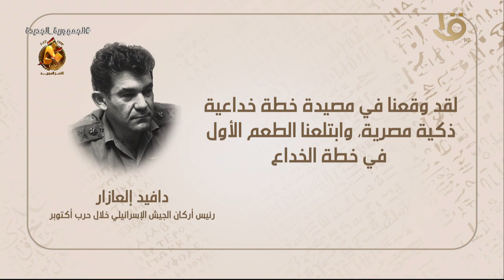دافيد إلعازار: لقد وقعنا في مصيدة خطة خداعية ذكية مصرية، وابتلعنا الطعم الأول . في خطة الخداع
هوامش على دفتر النصر..
رئيس أركان الجيش الإسرائيلي خلال حرب أكتوبر